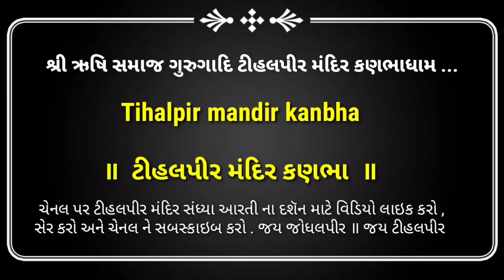Tihalpir Mandir Aarti Kanbhadham